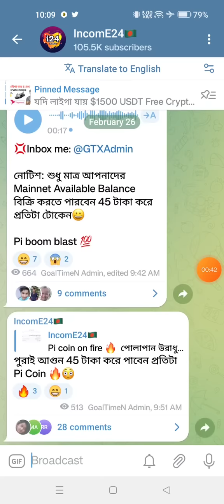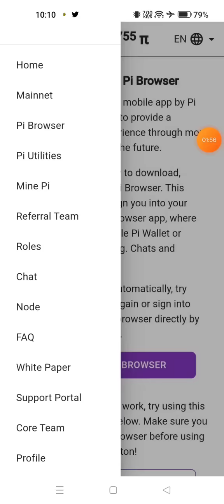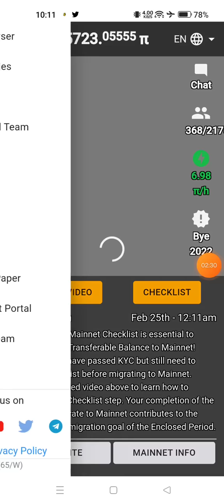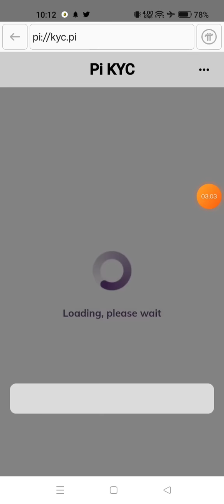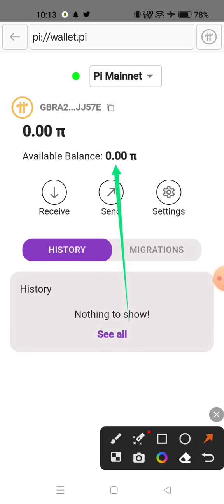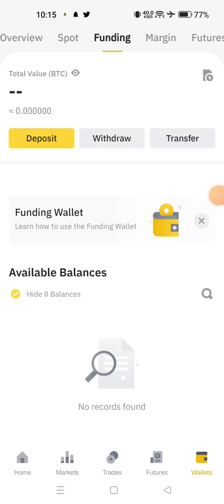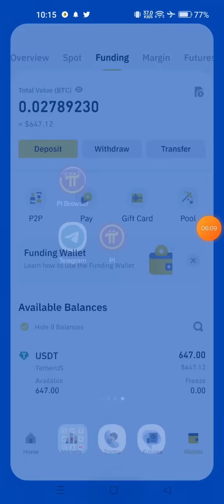Pi Network Coin বিক্রি করে আপনার টাকা বিকাশে নিন এখনি।